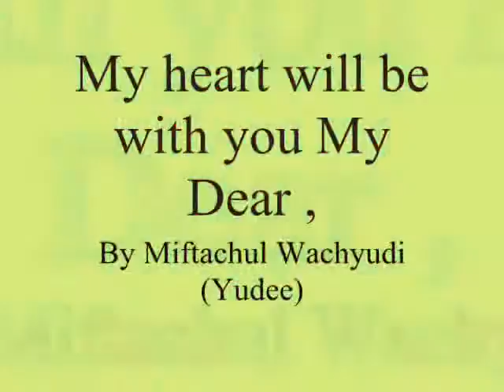My heart will be with you My Dear ,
do.
do so
Money is an excellent servant, but the host
very bad.